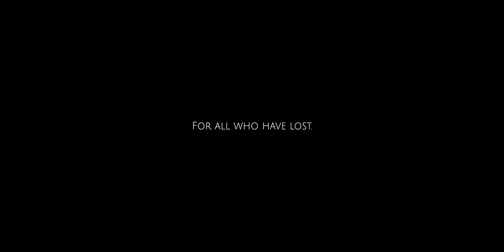No Goodbyes - Norman Alexander | AHP Music Videos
Equipment Used:
Camera: Red Raven
Stabilizer: Glidecam Devin Graham Signature Series